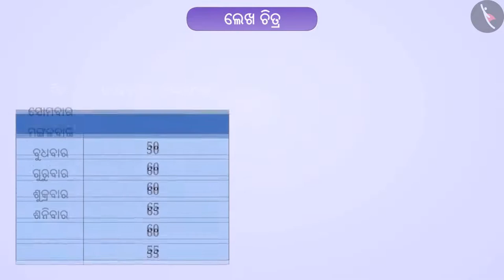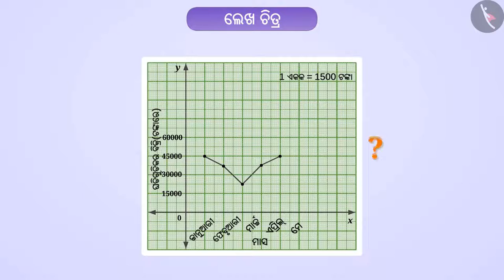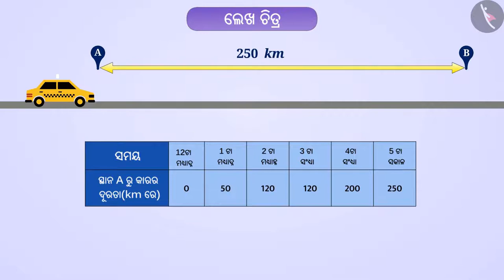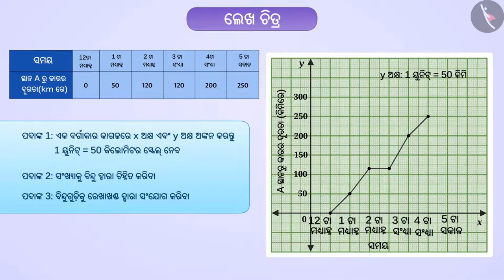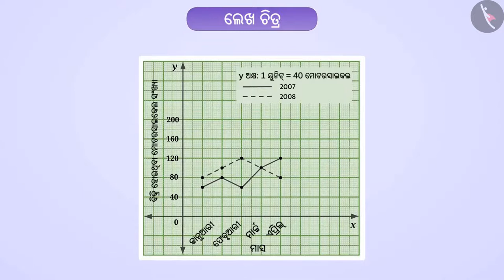ରେଖା ଆଲେଖ୍ୟ | Part 1/3 | Line Graph | Odia | Class 8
Class 8 | ରେଖା ଆଲେଖ୍ୟ | Part 1/3 | Line Graph | Odia | Class 8

TicTacLearn Video
Interactive Videos